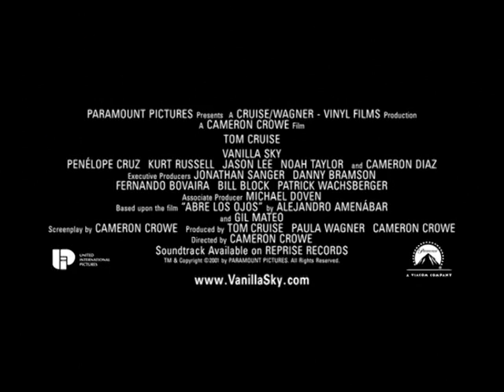Trailer Vanilla sky